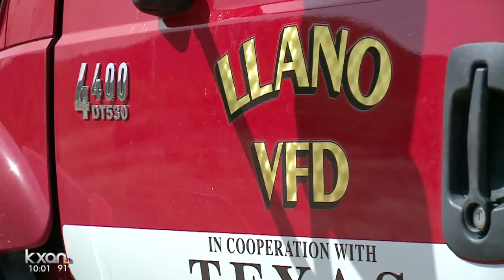2nd wildfire in Llano County burns 1,500 acres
A second wildfire in Llano County has burned 1,500 acres, the Texas A&M Forest Service said in an 8:50 p.m. Wednesday update.